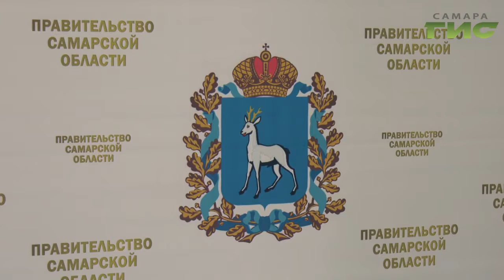Соглашение о сотрудничестве заключили региональное правительство и компания Лукойл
Новые спорткомплексы и вторая  жизнь для домов культуры.  Компанию Лукойл и  Самарский  регион связывают многолетние партнерские отношения . Нефтяники  поддерживают самые разные областные социальные проекты. Президент компании и руководство региона подписали соглашение о дальнейшем сотрудничестве. Что должно появиться в Самарской области  в ближайшее время благодаря партнерству узнала Мария Левина.